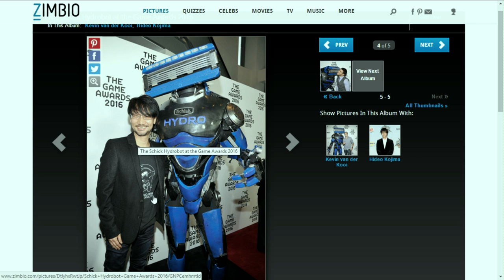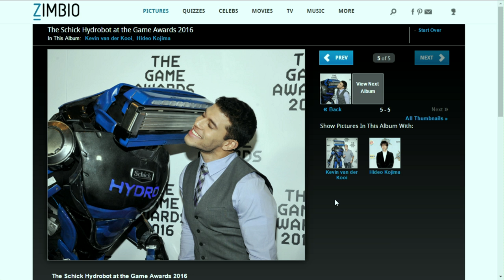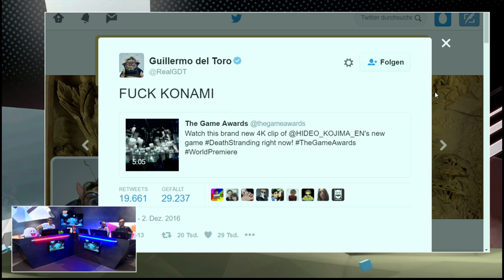[2/4] Cities: Skylines - Colossal Order, Game Awards 2016 | Game+ Daily | 05.12.2016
Zwei Tische, zwei Themen, unendlich viel Leidenschaft
Bei Game Plus Daily präsentieren wechselnde Moderatoren aus dem RBTV-Universum vielfältige Gaming-Themen. Dabei gibt es zwei farblich markierte Tische – einer blau, einer rot. Die Themen können natürlich neue Spiele sein, es werden aber auch viele weitere Facetten der Gaming-Welt beleuchtet.